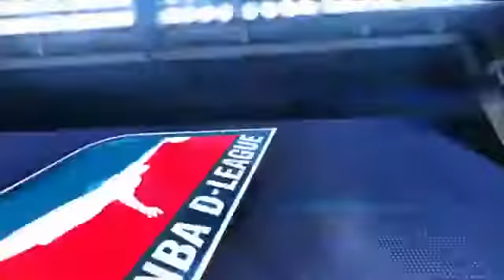2016Nov21 #3 REDDIC Juvonte 1992 fastgame (DLeague)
Focus Stats TV documents the real performances of the players in specific kind of actions.

Every footage is the result of a meticulous work of statistical research, data processing and video assembly, so every video tells about aspects of the game that are really hard to find in other channels, sites or sources.
The purposes of this channel are certainly to publish some analysis on recurring actions that can be useful for teams and agents, but also to increase the exposure of the leagues and the players archiving all their plays.

The statistics collected, based on the detection of recurring actions, shall ensure a high level of precision and neutrality: the cataloguing system of the events in situations, which have been further subdivided in specific kind of plays, provides in this way a costant and stable meter.

Focus Stats TV doesn't have the video rights, so all rights belong to the legitimate owners (Leagues,TV,Channels...). I therefore appeal to the "Fair Use", which is spread all over the world, since i produce didactic and potentially unique content that are truly a new expression of the original material.
If anyone of the holders of the rights felt damaged by the production of these footages, please consider the privileges to keep alive this way of making videos and contact me.
Best Regards